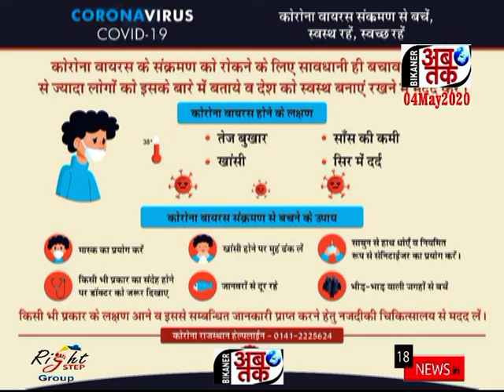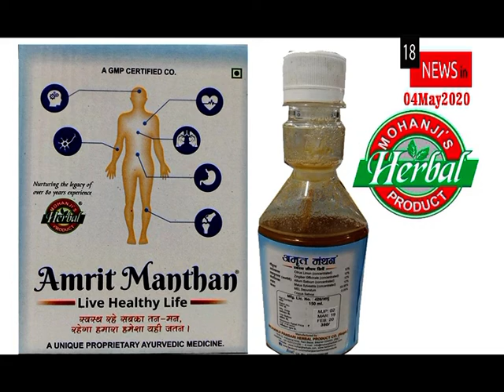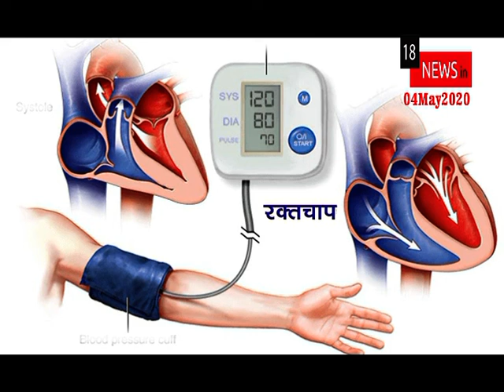BIKANER AB TAK 04 may2020